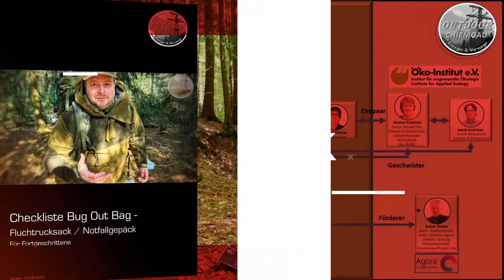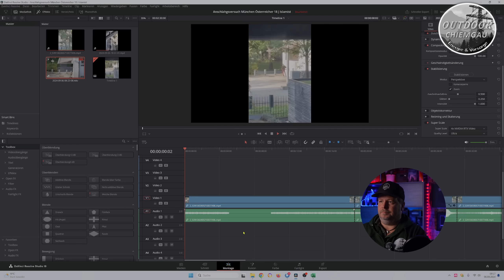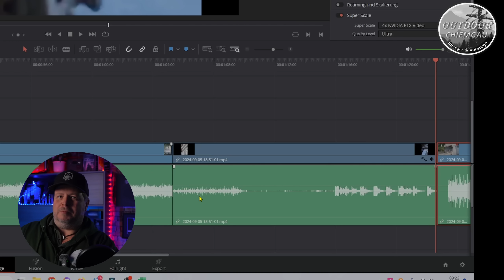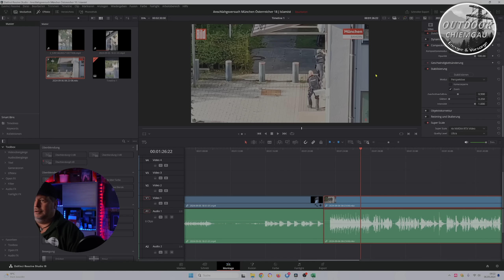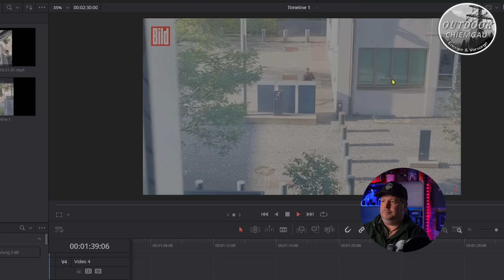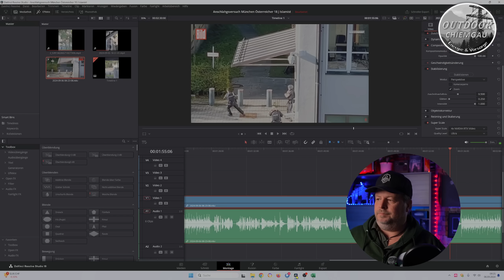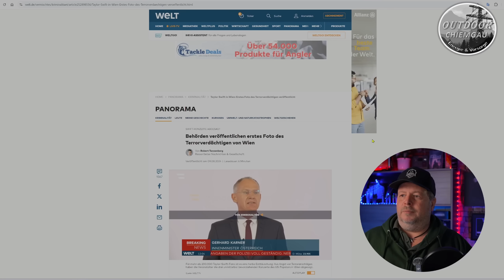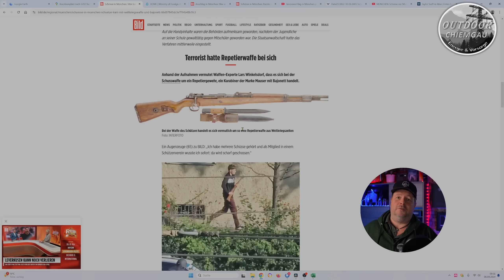Sonder: Anschlag in München - Videos Analysiert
Polizeieinsatz analysiert+++Der Täter in München war aus Österreich und führte einen K98 mit sich. Er war allerdings Gott sei Dank daran nicht ausgebildet.

► Schlafsack Sommer Gruezibag
Notvorrat:*
►Convar 7 Energieriegel (Panzerkeks)
►7 Tage Notpaket
Kleidung:*
► Sommer Regenjacke
► Kamera: Sony ZV-E1
► Kamera: Sony FDR-AX53
► Kamera Sony AX-700
► DJI Action 4
► Drohne: DJI Mini 4 Pro
► Insta360 One X2 360 Grad Kamera

Fotos: Pixabay